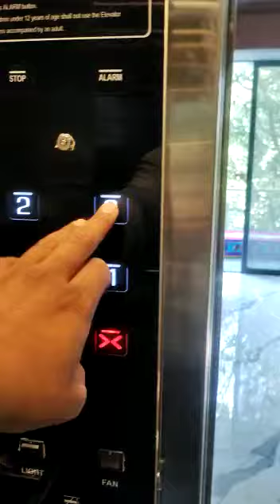Glass Lift With Double (Both Side) Opening ReTech Elevators Solutions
ReTech Elevators Solutions